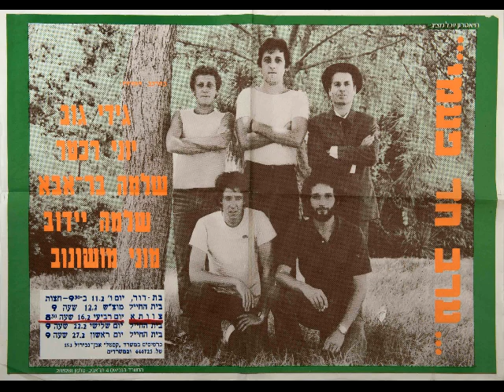שלמה בראבא (ערב חד פעמי) - שאול (1982)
מתוך "ערב חד פעמי" (1982)

פוסט בבלוג מערכונים ישראלים על "ערב חד פעמי"
(מוני מושונוב, שלמה בראבא, גידי גוב, שלמה יידוב, יוני רכטר, אלון אולארצ'יק)